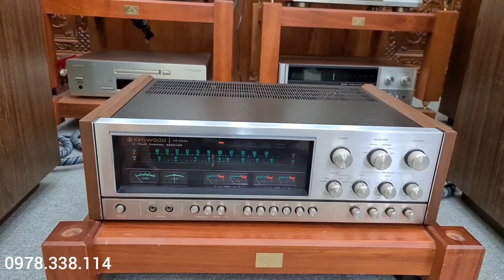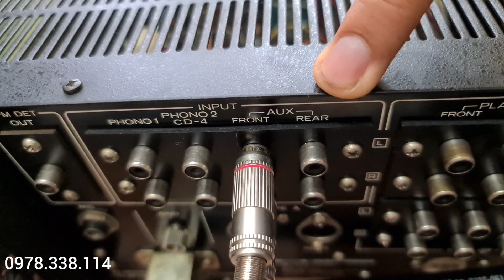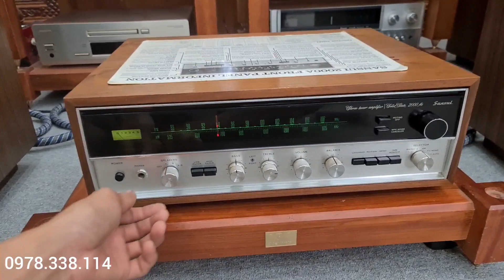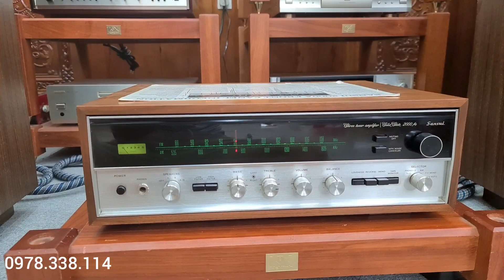TEST 2 SP Amply Kenwood KR 9340 + Sansui 2000A . gửi 2 Bác Khách . Thank 🤝🤝❤️❤️